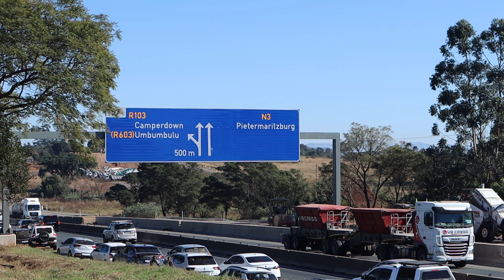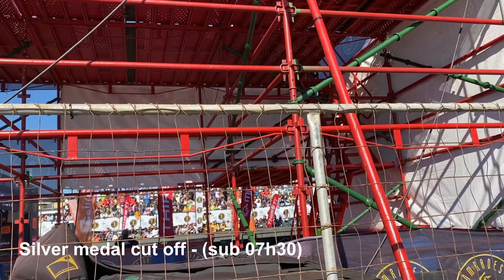2024 Comrades Marathon - Chasing Sub 07h30 Silver Medal | Uprun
My husband was chasing his second silver medal at the 2024 Comrades Marathon and I vlogged our experience.